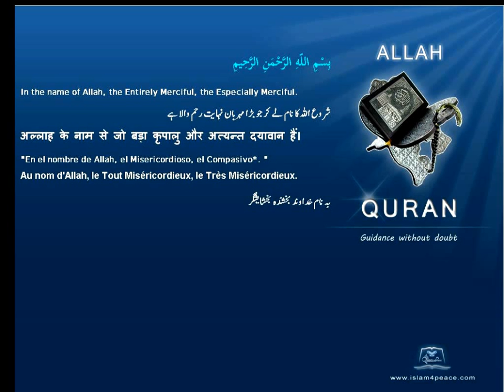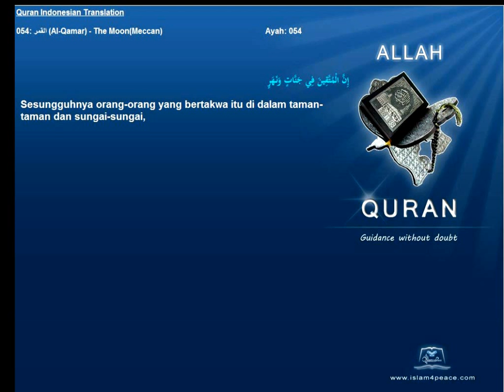Quran Indonesian Only 054 القمر Al Qamar The MoonMeccan Islam4Peace com